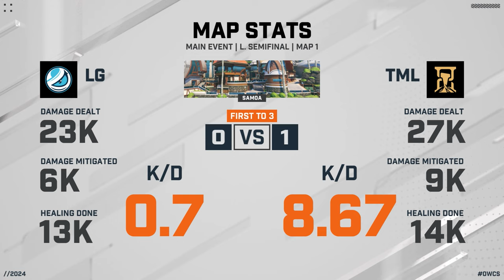OWCS NA Stage 1 - Main Event Day 3: Luminosity vs Timeless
Check out this match between Luminosity and Timeless from the NA Stage 1 Main Event!